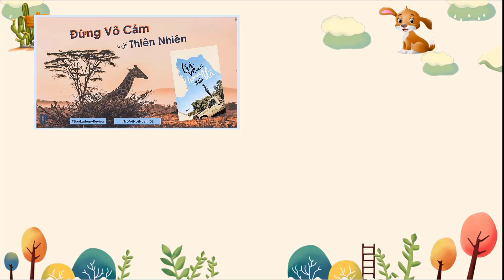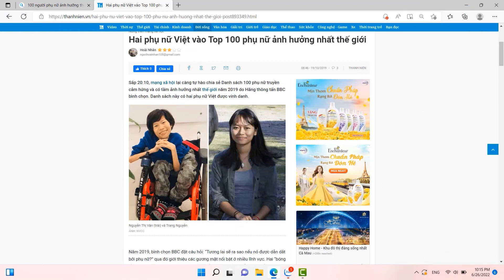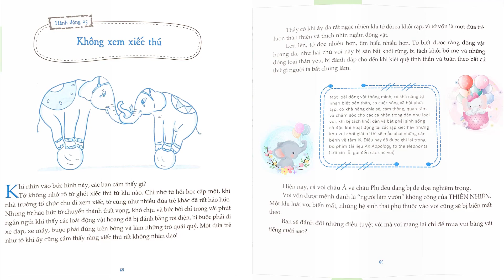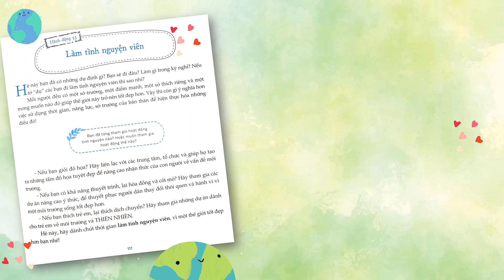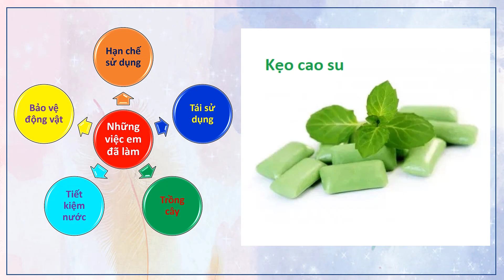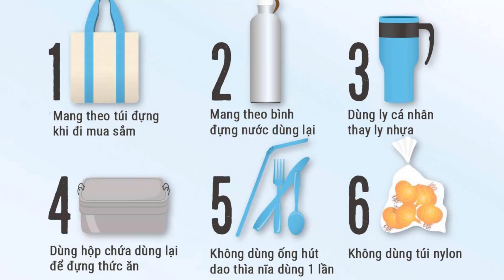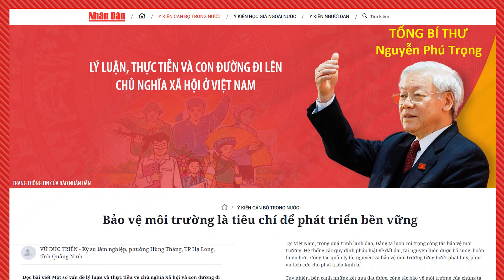C03398 - Trần Hạnh San - 100 điều nhỏ nhặt làm cho trái đất